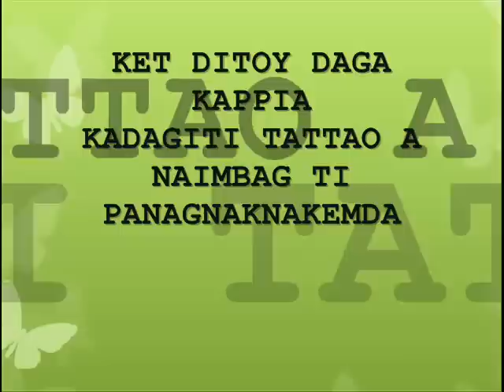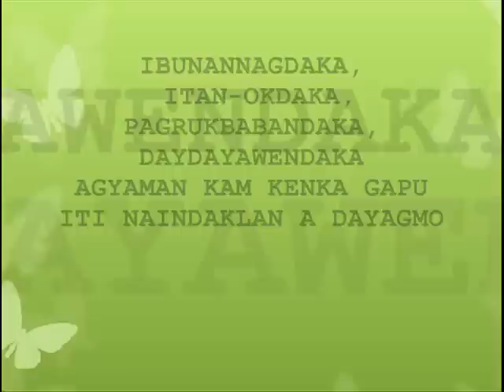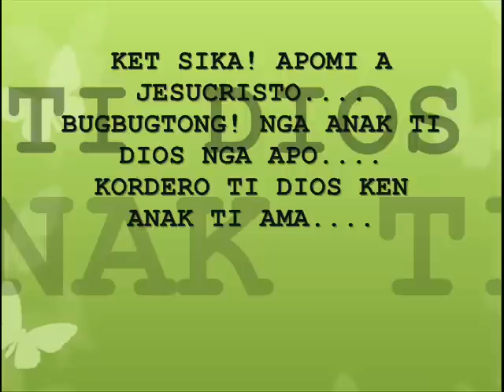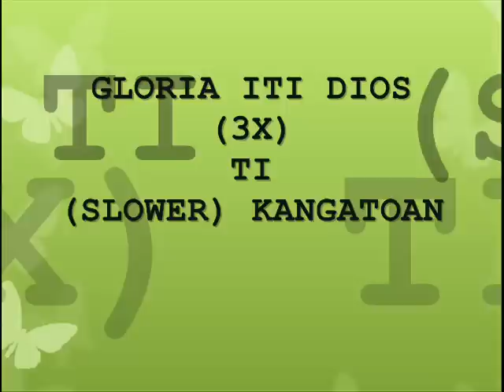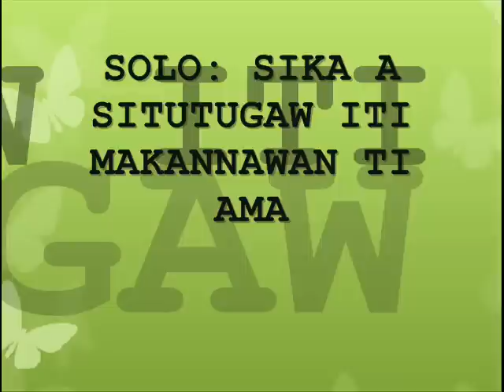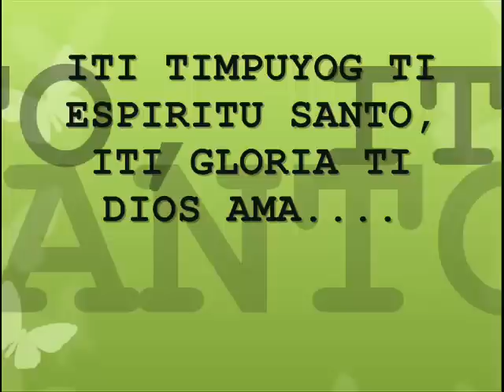GLORIA ITI DIOS.wmv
ARRANGED BY: ARJAY DOMISIW
SUYO, ILOCOS SUR PARISH
SAINT ANDREW THE APOSTLE PARISH
CULTURAL MASS